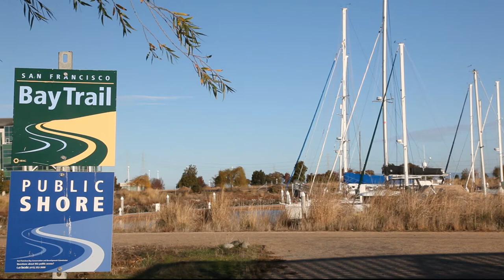From Bittern To Beauty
Mark Sanders talking about the challenges of creating Westpoint Harbor.